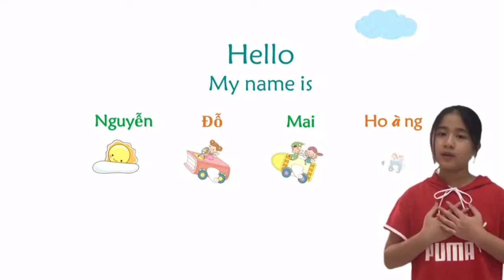VISIT TA XUA, BAC YEN, SON LA WITH NGUYEN DO MAI HOANG